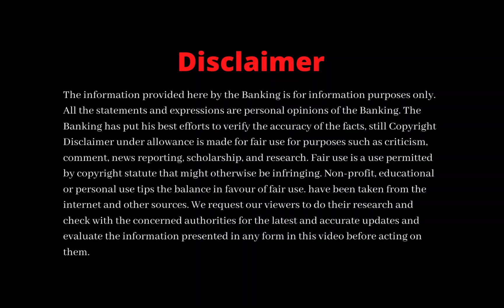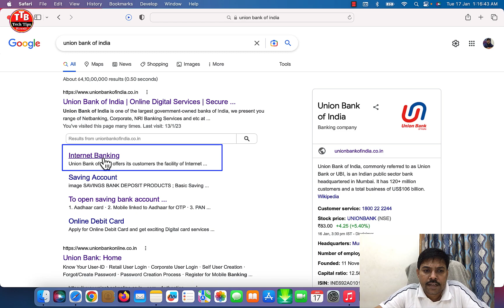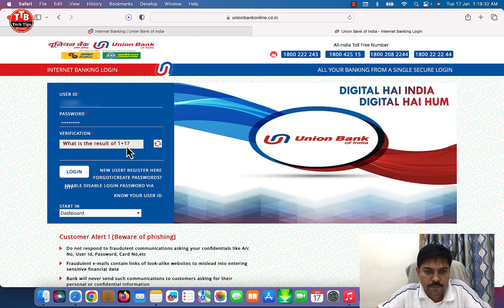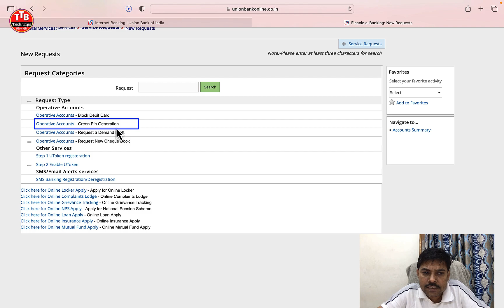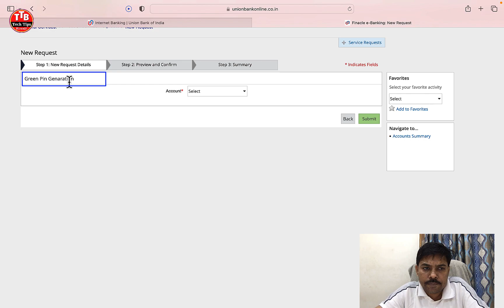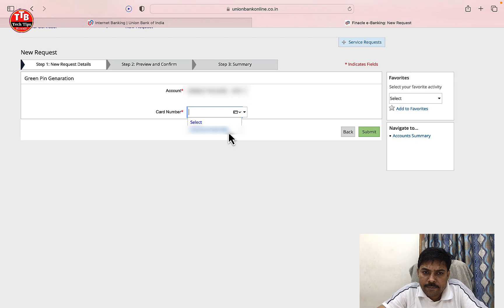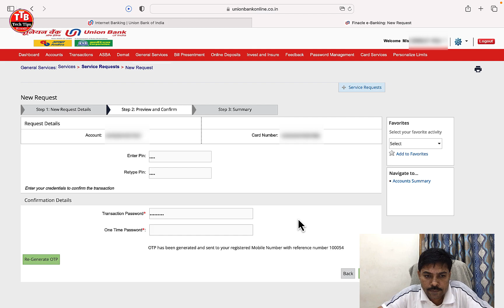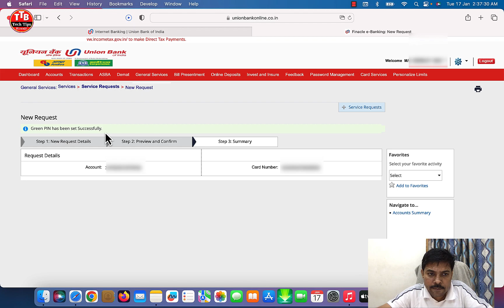How To Union Bank Debit Card Pin Generate online | Union Bank Debit Card Pin Change online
Queries Solved:-
union bank online debit card pin generation
union bank debit card pin generation online
union bank debit card pin generate,
union bank of india atm pin generate kaise kare,
how to union bank debit card pin generation online
how to generate debit card pin union bank of india online
how to union bank debit card pin generate online
union bank debit card pin generate kaise kare
union bank debit card pin change online
how to change union bank debit card pin online,
union bank atm card pin change online
union bank debit card pin set
union bank of india
Union bank of india new atm pin generate
How to generate union bank of india atm pin
How can I generate my Union Bank ATM PIN?